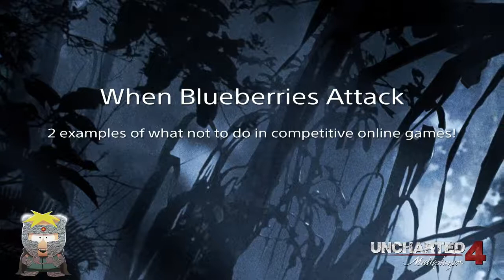When Blueberries Attack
Here's a quick Uncharted 4 video of terrible random teammates a.k.a. Blueberries!